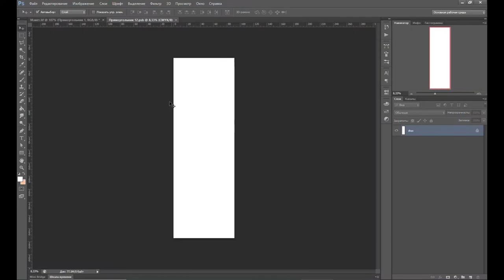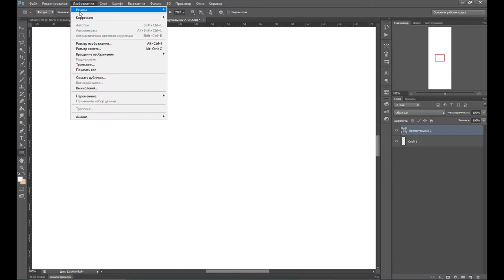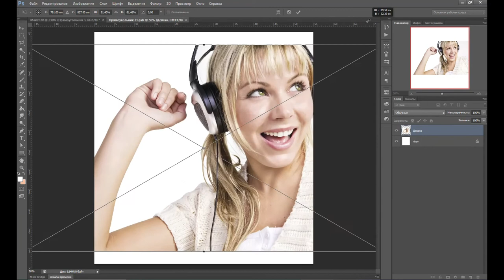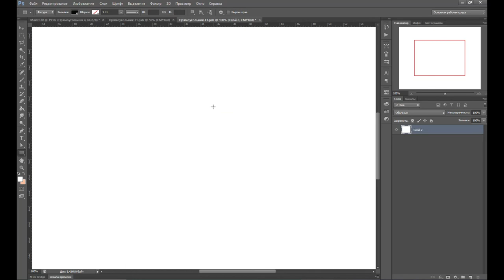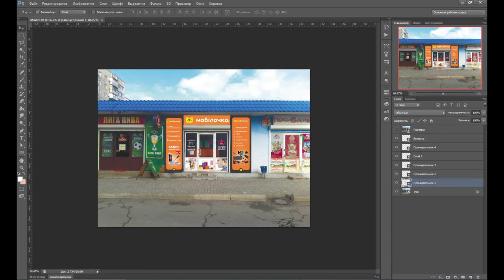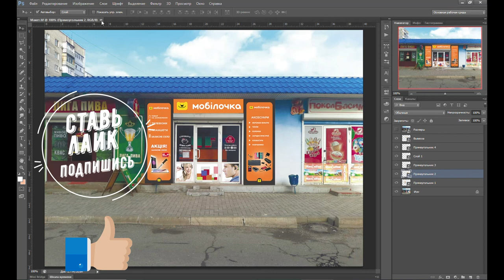Как сделать МАКЕТ БАННЕРА в Фотошопе или Что такое СМАРТ ОБЪЕКТ в Photoshop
Рекламный макет в Фотошопе или Макет Баннера при помощи Смарт Объектов. В уроке я расскажу как сделать макет печати в Фотошопе. Smart object - это Очень удобный инструмент. С его помощью можно готовить конечный вид макета. При помощи готового mockup (шаблона). Сферы применения: полиграфия, листовки, баннера и многое другое. Смотрите уроки фотошоп для начинающих.